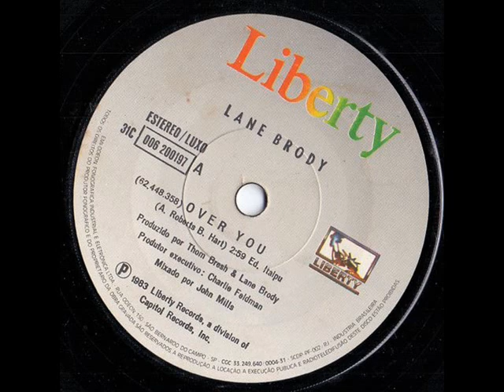Lane Brody - Over You + My Side Of The Bed 1982